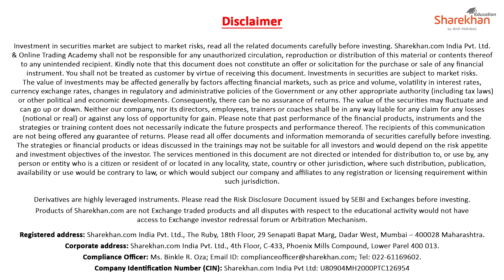Student Review | Amit kamath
Watch our student Mr. Amit Kamath share his learning experience with Sharekhan Education.